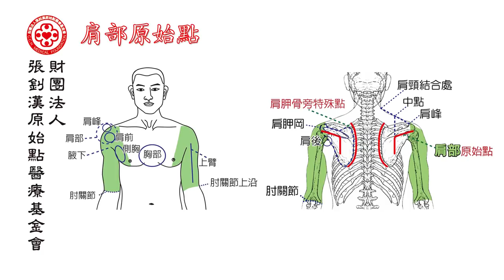最新手法教學影片(2018年版)─肩部原始點